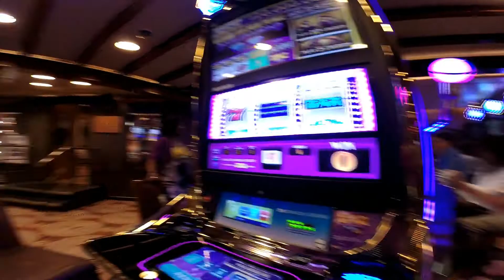A Short But Sweet Evening at Sea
A short video of our third evening at sea.